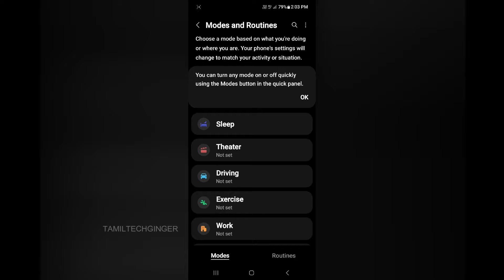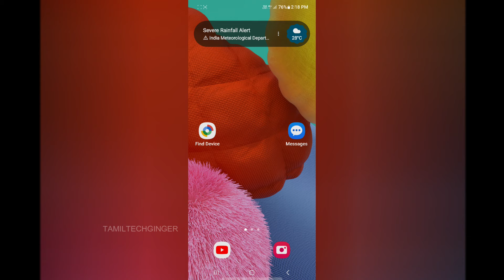Mobile க்கு Charging போடும்போது இதை மறந்துருவீங்களா 😮 Mobile Charge Hidden Secret Tamil 2024